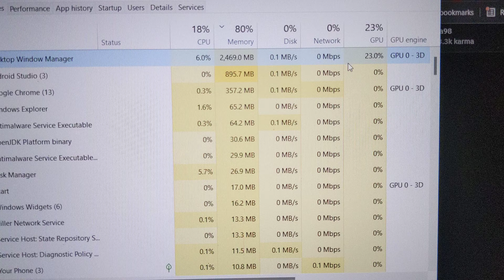Windows 11 Mouse pointer flickering with high memory and GPU usage for Desktop Window Manager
Installed Windows 11 since saturday, everything has been fine but since Monday I started noticing that my mouse pointer flickers sometimes. When it starts flickering the OS doesn't respond to clicks (it hangs when you click something). Did some further investigation and noticed that Desktop Window Manager uses like 1GB - 2GB RAM even if you are not using the laptop and when the flickering starts it's iGPU usage raises by 20% - 40%. Pretty annoying when you are working on something then it starts doing this.